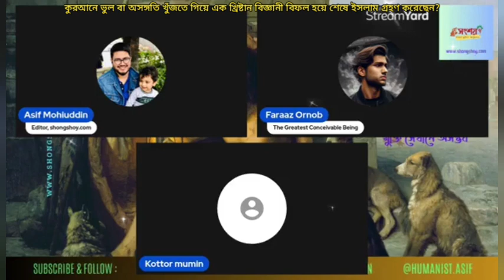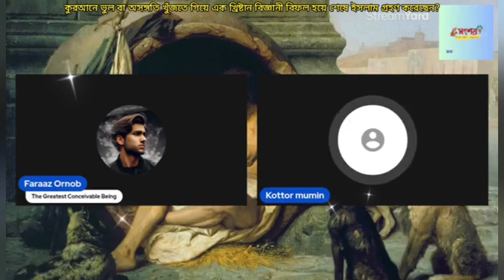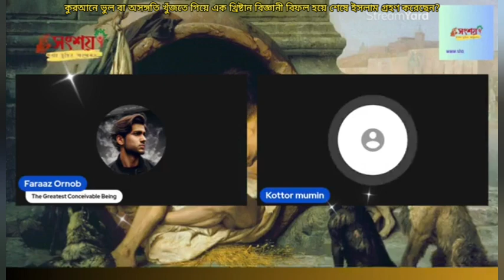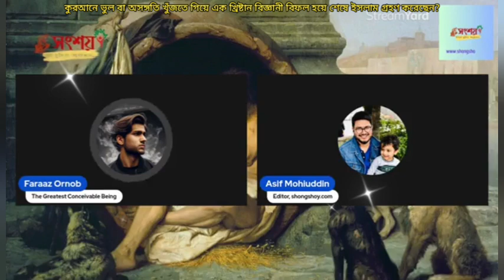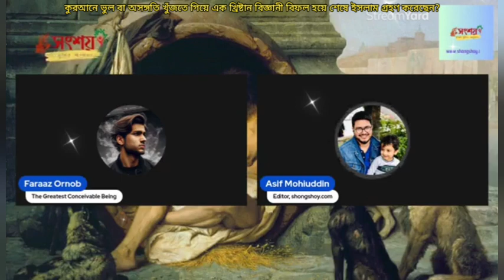কুরআনে ভুল বা অসঙ্গতি খুঁজতে গেলেন খ্রিস্টান বিজ্ঞানী, শেষে বিফল হয় ইসলাম গ্রহণ করলেন?